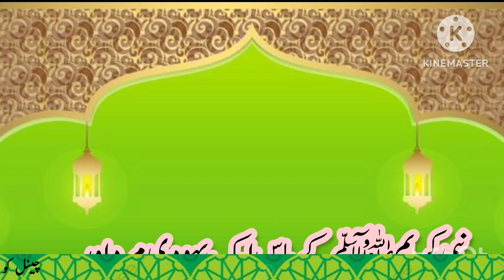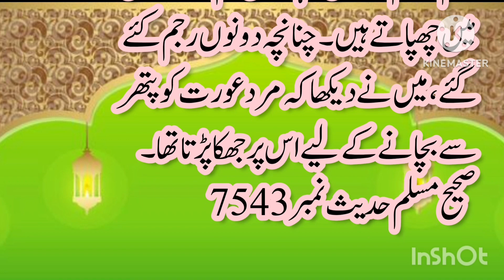Zana ki saza islam mein kya hai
Yours Queries
▪︎ilmi kitabi ahle sunnat
▪︎islam me zana ki saza
▪︎zina ki saza in islam
▪︎hath se zina karne ki saza in islam
▪︎zana islam
▪︎zana ki saza in quran
▪︎zina ki saza
▪︎zana ki saza
▪︎zana ki kia saza hai
▪︎zina ki saza in urdu
▪︎kin aurtun ko zina ki saza maaf hai
▪︎zina in islam
▪︎zinakisaza
▪︎zina and islam
▪︎islamic wazaif
▪︎tanzeem e islami
▪︎zina krne ki saza
▪︎jinko zina ki saza muaf he
▪︎zina karne ki saza
▪︎zina aur uski saza
▪︎hath sy musht zani in islam
▪︎zina kya hai
▪︎kya mohbbat me jina jaij hai
▪︎islam me zina ki saza
▪︎zana ki saza
▪︎zana islam
▪︎islam main zina ki saza kia hai
▪︎zina ki saza
▪︎zinakisaza
▪︎islamic azan
▪︎zina and islam
▪︎islam ke mutabiq zina ki kia saza melni chaye
▪︎zina ki duniya mein saja
▪︎zina ki saza kia hai
▪︎dreams mean in islam
▪︎zina in islam
▪︎zina ki iqsam